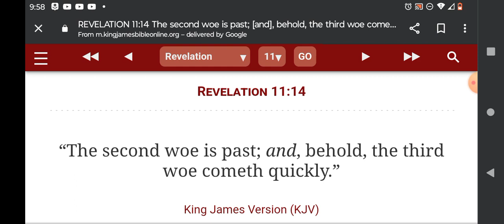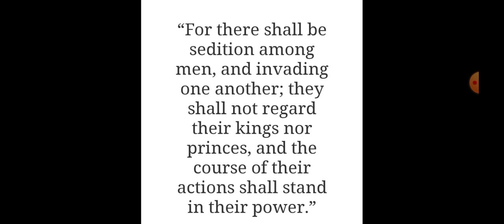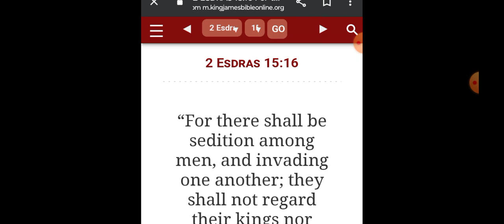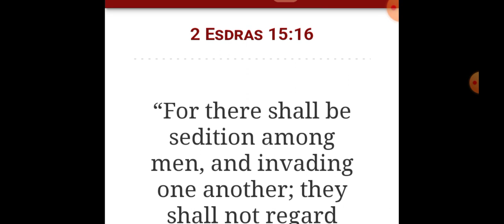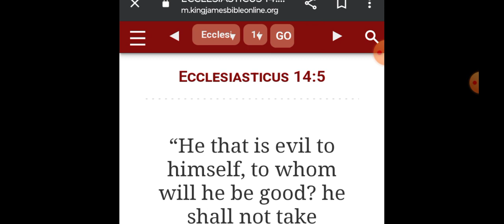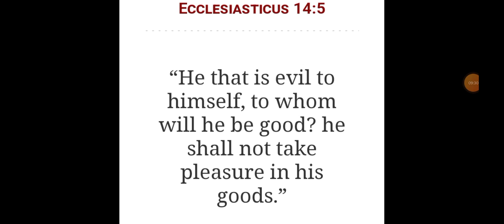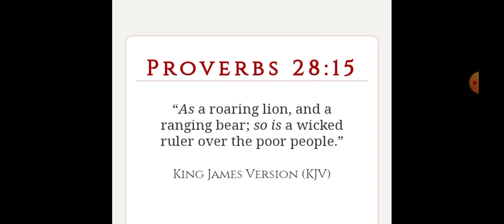they ain't never cared about us